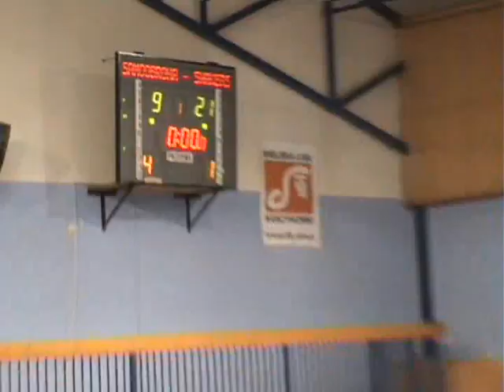SamoObrona - Shakers 6.11.2011r. BLK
Bielska Liga Koszykówki
sezon XXIX
1 liga
SamoObrona - Shakers
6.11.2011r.